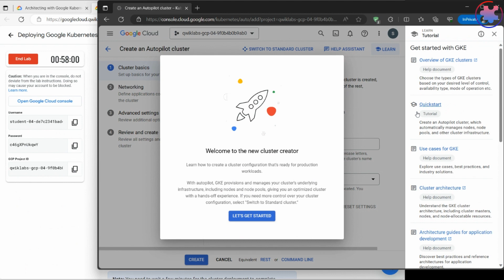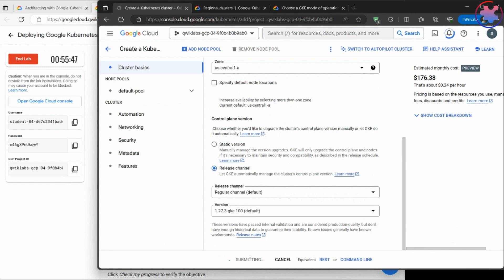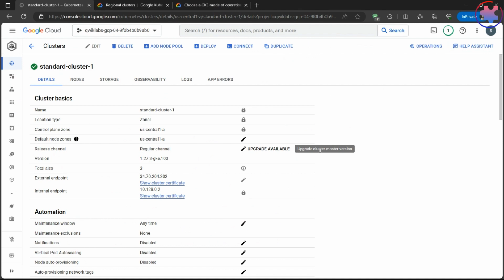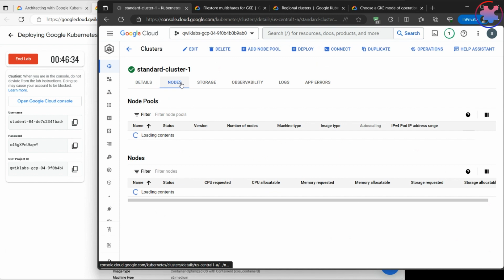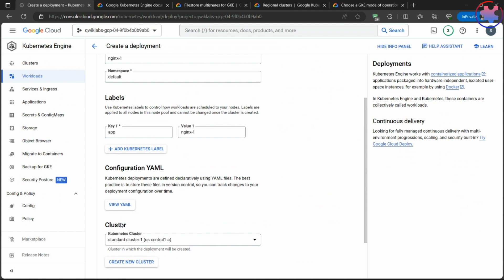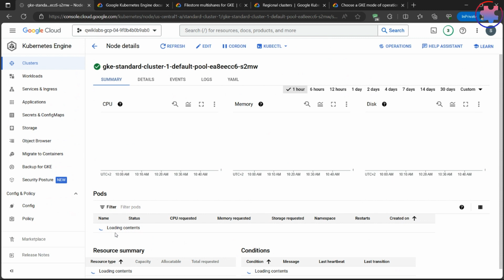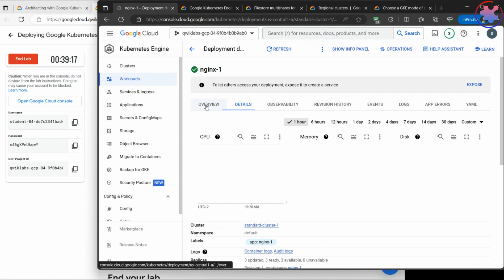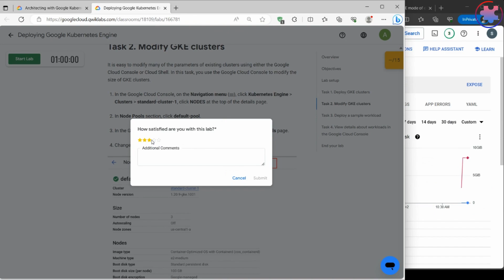Deploying Google Kubernetes Engine (Qwiklabs Walkthrough)